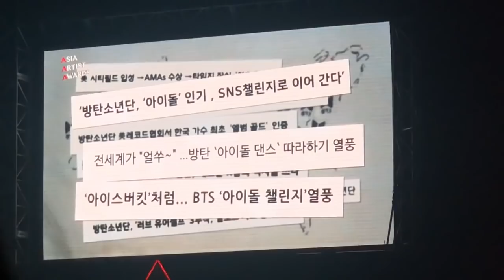181128 BTS VCR @ Asian Artist Award 2018 방탄소년단